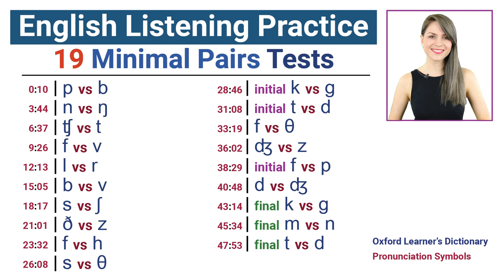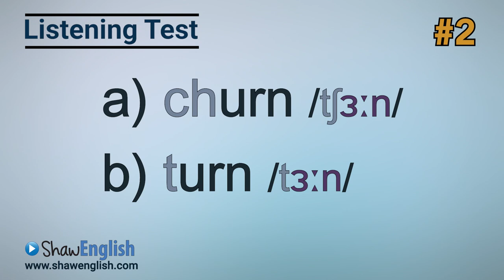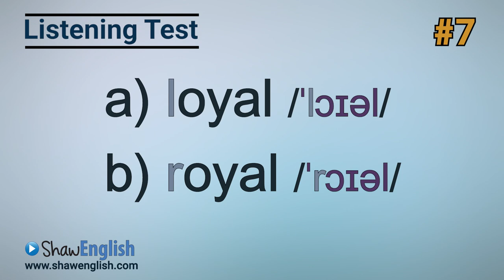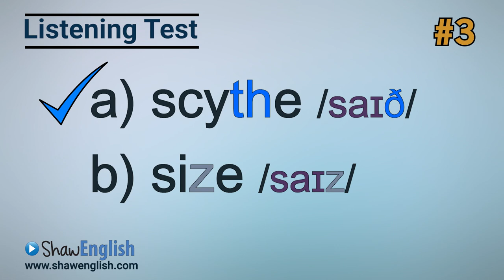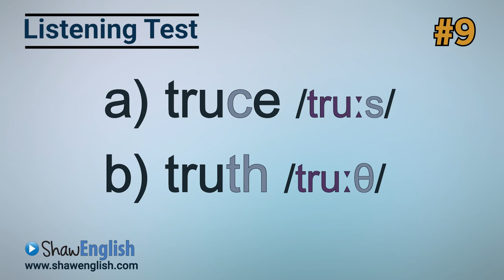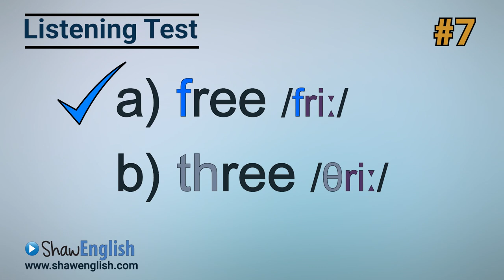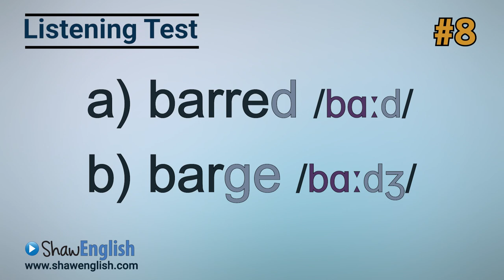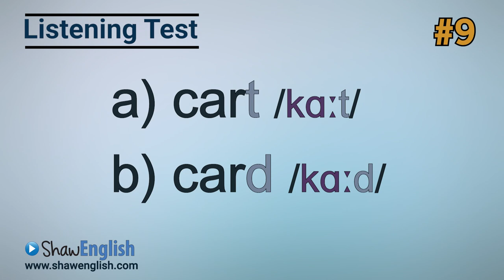19 Listening Practice Tests Learn How To Pronounce English Consonant Sounds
19 Practice tests of English consonant sounds. Learn English pronunciation.

Show Love and Support - Coffee For Teachers

⏱️ Timecodes ⏱️
0:00 Menu
0:10 | 1 | /b/ vs /p/ Consonant Sounds
3:44 | 2 | /n/ vs /ŋ/ Consonant Sounds
6:37 | 3 | /ʧ/ vs /t/ Consonant Sounds
9:26 | 4 | /f/ vs /v/ Consonant Sounds
12:13 | 5 | /l/ vs /r/ Consonant Sounds
15:05 | 6 | /b/ vs /v/ Consonant Sounds
18:17 | 7 | /s/ vs /ʃ/ Consonant Sounds
21:01 | 8| /ð/ vs /z/ Consonant Sounds
23:32 | 9 | /f/ vs /h/ Consonant Sounds
26:08 | 10 | /s/ vs /θ/ Consonant Sounds
28:46 | 11 | Initial /k/ and /g/ Consonant Sounds
31:08 | 12 | Initial /t/ and /d/ Consonant Sounds
33:19 | 13 | /f/ and /θ/ Consonant Sounds
36:02 | 14 | /ʤ/ vs /z/ Consonant Sounds
38:29 | 15 | Initial /f/ vs /p/ Consonant Sounds
40:48 | 16 | /d/ vs /ʤ/ Consonant Sounds
43:14 | 17 | Final /k/ vs /g/ Consonant Sounds
45:34 | 18 | Final /m/ vs /n/ Consonant Sounds
47:53 | 19 | Final /t/ vs /d/ Consonant Sounds